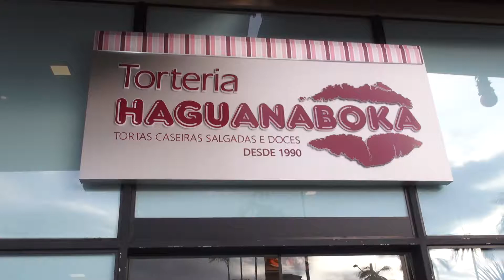Torteria Haguanaboka - Vale Shop - Astrid Cesar (Programa 470)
Cidade: São José dos Campos
Edição: João Salgado
Cinegrafista: Fernando Madona
Direção Geral: Astrid Cesar
Veiculação: Exibido diariamente na TV Band Vale